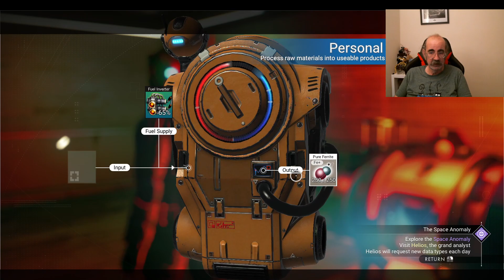Livestream from 20 September 2023 - part 1 unedited (Permadeath Challenge)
The livestream as it went.

Theme -  A new save running on Permadeath difficulty. Staying alive is a must (or it's start all over again)
In Euclid galaxy.

Latest update - Echoes